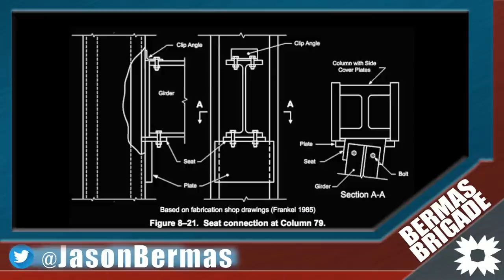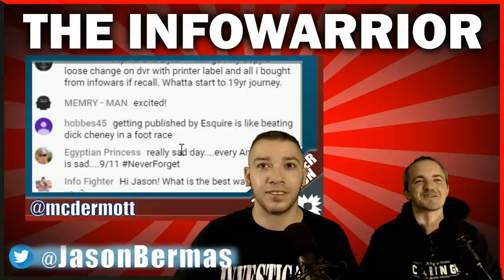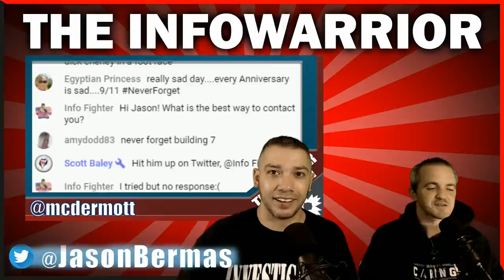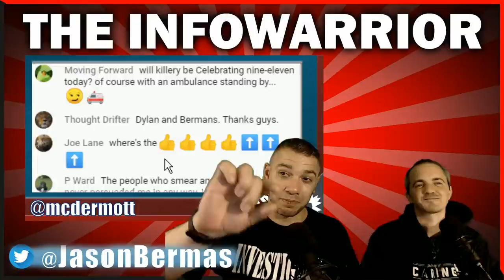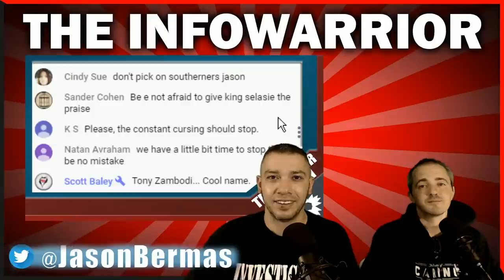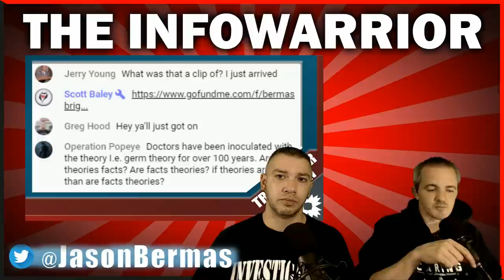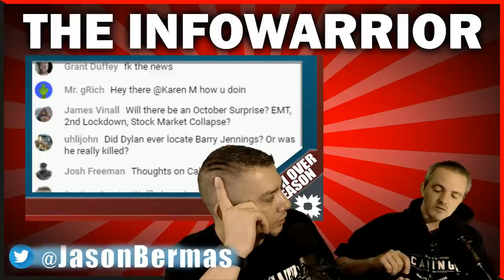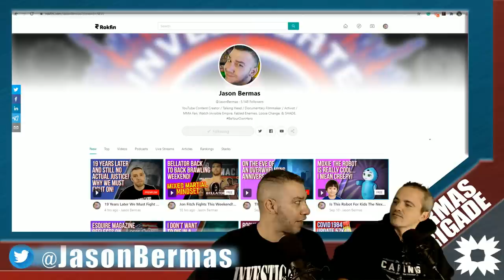Dylan Avery Responds...To Your Questions